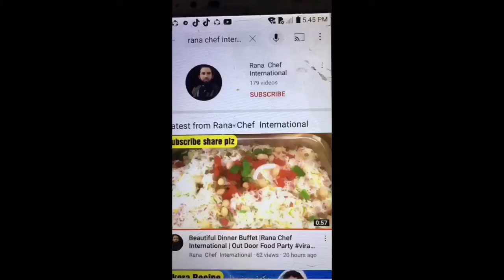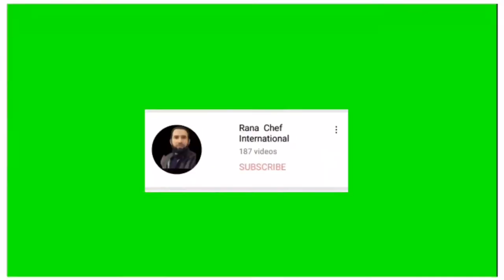Olive Wagyu Beef Recipe In Japan | Rare Steak In The World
Olive Wagyu Beef  Recipe In  Japan |  Rare Steak In The World | Beef Steak Cooking | @RanaChefInternational_786

Clean atmosper

More Recipes.

Contct Yoytube .

Olive Wagyu beef recipe in Japan